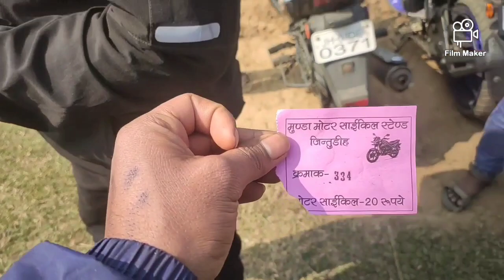mela ka nazara bhoot maza aya